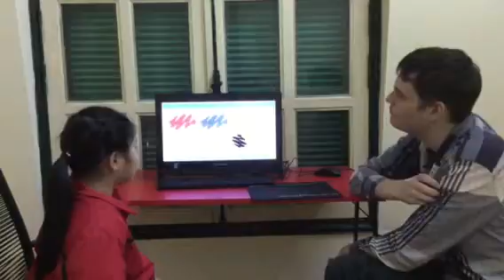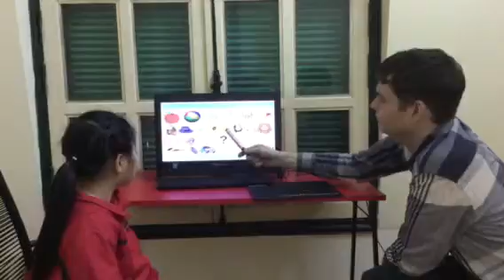Test in April 2016, Canadian English Council, Bích Trâm